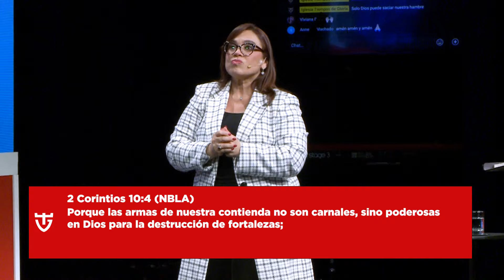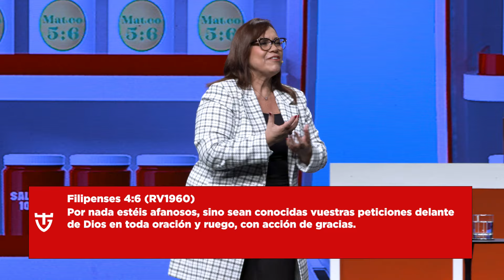HAMBRE DEL ALMA - MAYA ALONZO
DIOS ALIMENTA NUESTRA ALMA CON LA CERTEZA DE SER AMADOS. ❤️
Te invitamos a ver esta prédica completa, impartida por nuestra querida @MayaAlonzo

Bienvenido a Tiempos de Gloria, sabemos que desde donde nos escuches Dios hará algo en tu vida y cada Palabra se quedará guardada en tu corazón.

¡Te invitamos a que nos sigas en Facebook e Instagram!